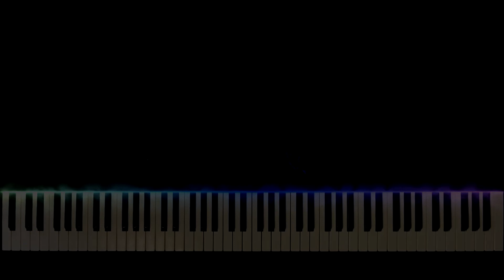Morning Prayer - Tchaikovsky | AMEB Piano for Leisure (Grade 3)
Grade 3

No. 1 from Album for the Young, Op. 39
Children's Album
Album pour enfants
Детский альбом
Prière de matin
Утренная молитва
AMEB Piano Series 15 - Grade Three - List B

Tutorial by Paul Ton
Piano solo